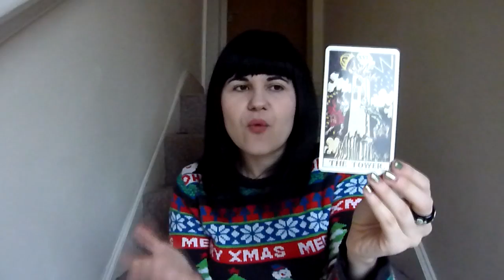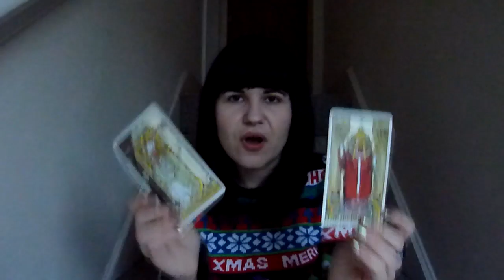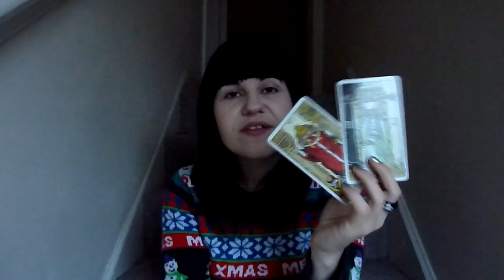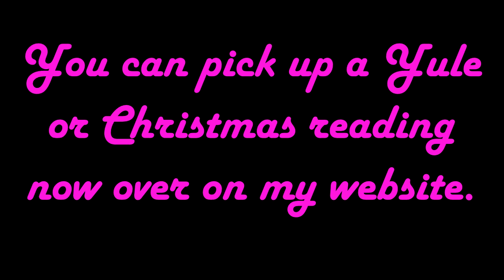284. Tea & Tarot: Surviving and Thriving This Christmas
Join me for a cup of apple'n'cinnamon tea and some musings about the not-so-nice side of Christmas and how handle it like a pro.

Check out my blog post - 5 Helpful Memos for Christmas Bliss

Send me snail mail at:

Kelly-Ann Maddox
83 Ducie Street
Manchester
M1 2JQ

UK